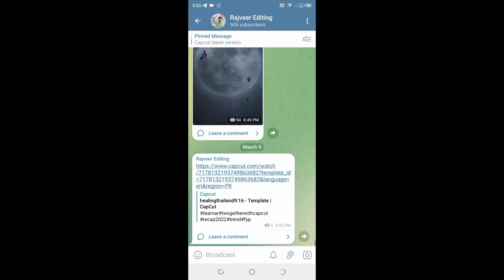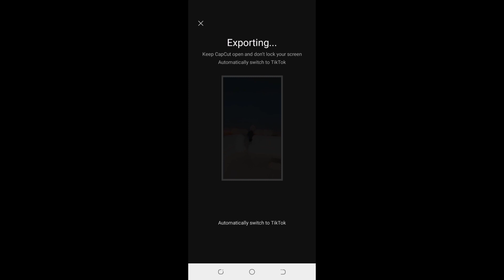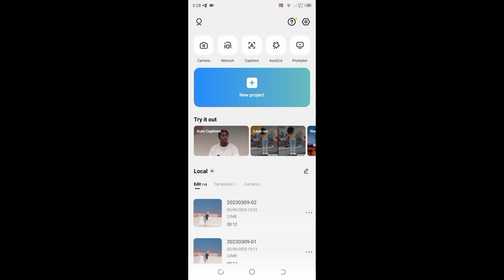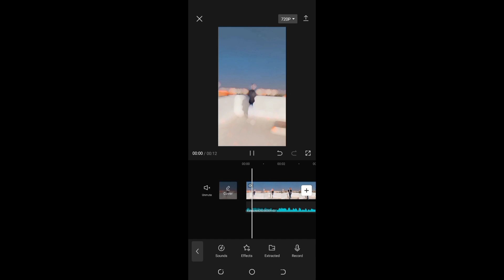Same beef reels video editing | Same beef reels instagram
Video ke suru me blur effect kaise lgaaye